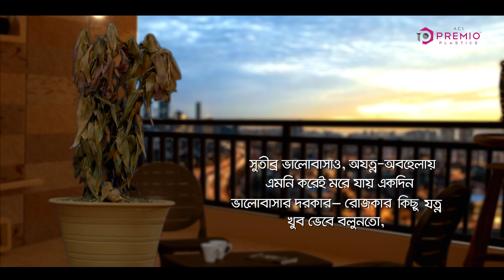একটি গাছ ও সম্পর্কের গল্প | ACI Premio Plastics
Every Day, Valentine's Day!